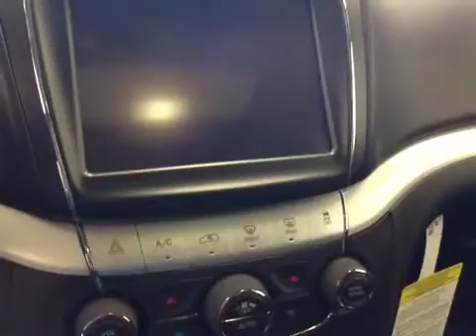2015 Dodge Journey AWD 4dr R/T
This is a 2015 Dodge Journey AWD 4dr R/T with 6-Speed A/T transmission Silver[PSC,Billet Silver Metallic Clearcoat] color and Black interior color.  This video is recorded and uploaded by cDemo Mobile Inspector